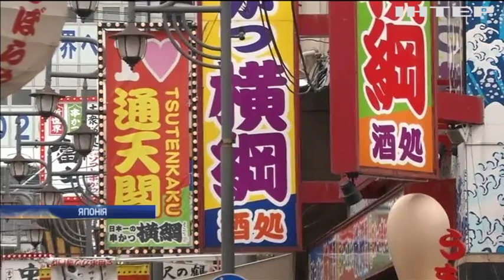Зустріч G20: Дональд Трамп прибув до Японії